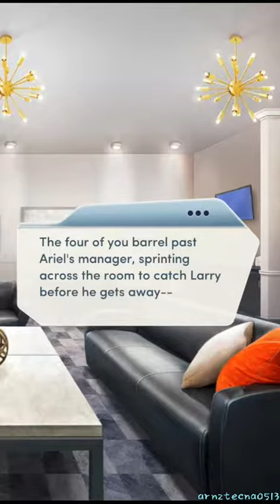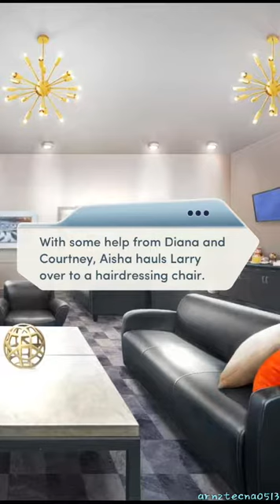Bachelorette Party, Chapter 14 (Ash Tanaka's Route) | Choices